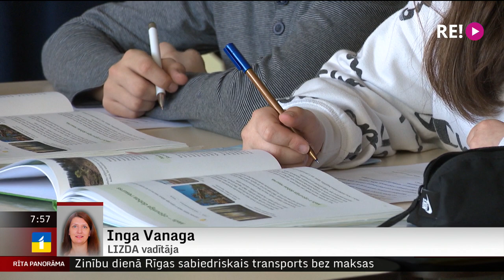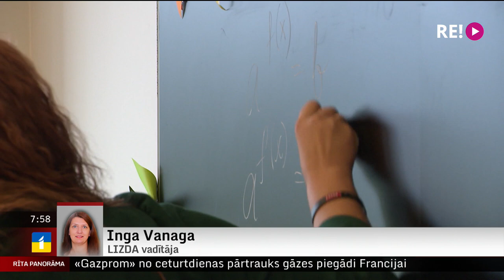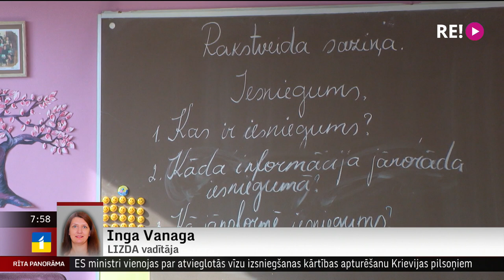Telefonsaruna ar LIZDA vadītāju Ingu Vanagu par pedagogu plānoto streiku